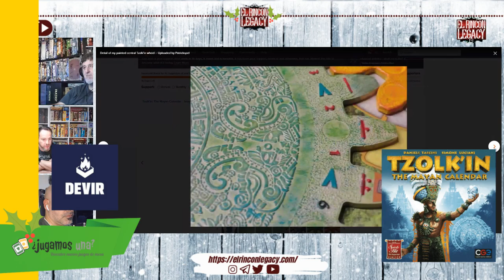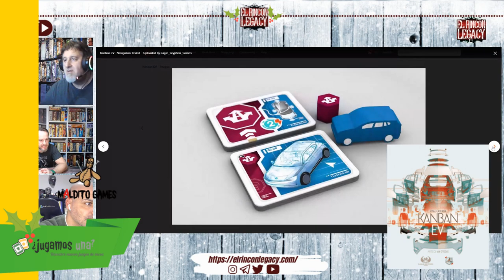RECOMENDACION COMPRAS NAVIDEÑAS 5: Euros con Almera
Quinta entrega de las recomendaciones navideñas de Masnue y Jorch . Esta semana con la colaboración estelar de Alemra.Le toca el turno a los Euros: Brass, Boonlake, Bitoku y así hasta 25 títulos recomendados para vosotros.